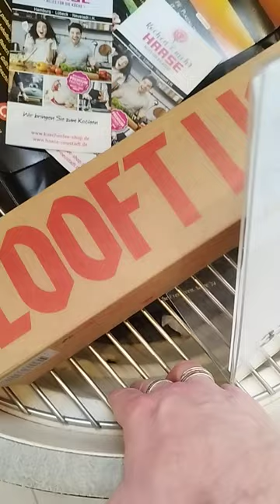Dieser Keramik Grill ist der Hammer für alle Grillfans! Kamado Grill Starter Set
Wer mich und meine Arbeit unterstützen möchte, kann dies gerne mit einer Sach- oder Geldspende machen.
Amazon Wunschliste

Fanpost:
Toni Zuschlag
01277 Dresden